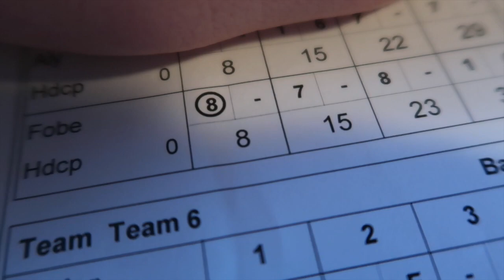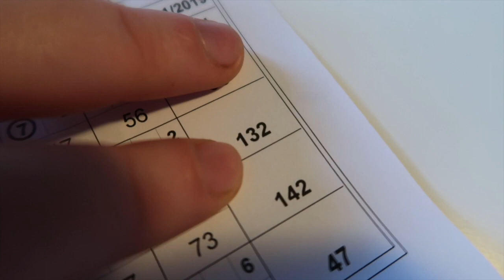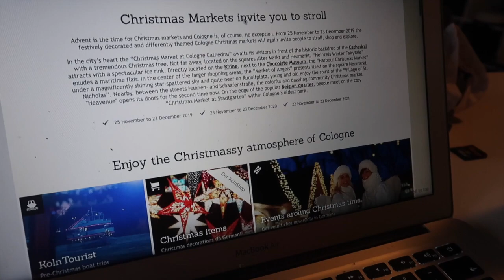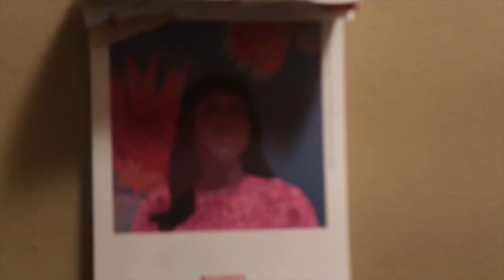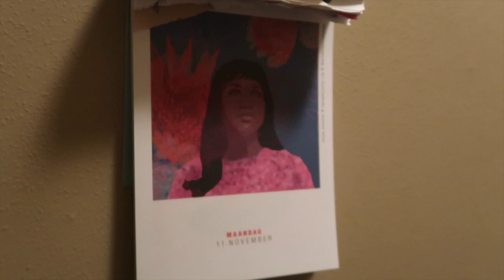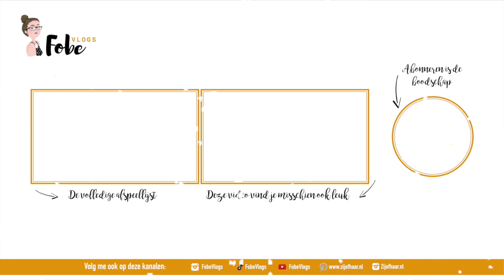The Poppy Parade bewonderen🎄 Vlogmas 2019 #1 | FobeVlogs #141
║BESCHRIJVING║
In deze Vlogmas vlog kijk ik The Poppy Parade, maak ik Butternut soep en maak ik het eerste cadeautje van mijn adventskalender open.